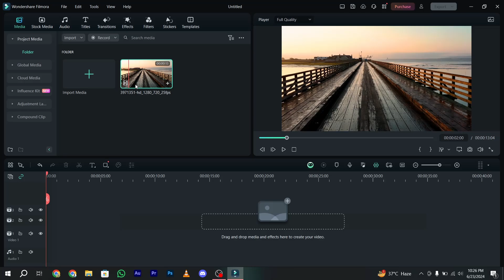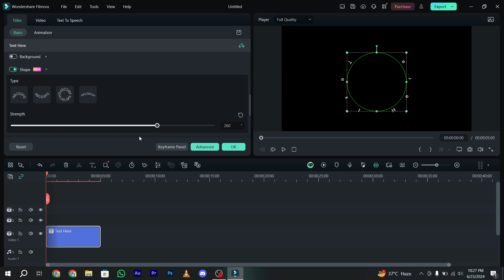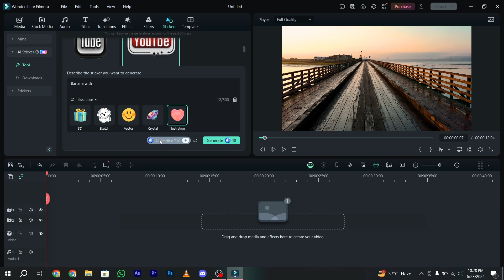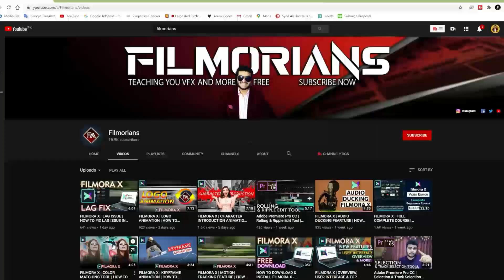FILMORA 13.5 | NEW AI FEATURES | AI VOICE CLONING, AI STICKERS & MORE.!!!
My name is Syed Ali Hamza, and I am a seasoned Video Editing Trainer & Blogger having experience of 9+ years. I've started this training for anyone who wants to learn Video Editing, Visual Effects & More for FREE professionally.